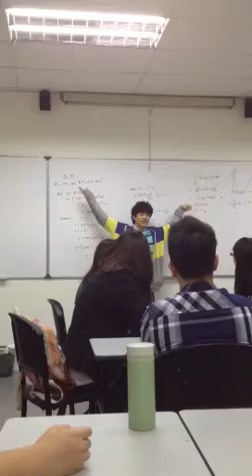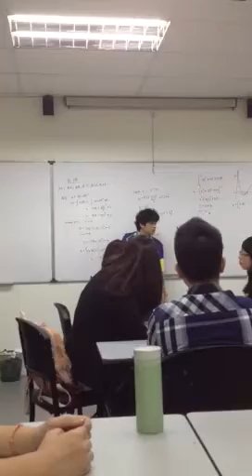Choi Jae Hoon~ mock speech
Jae Hoon's impromptu speech!